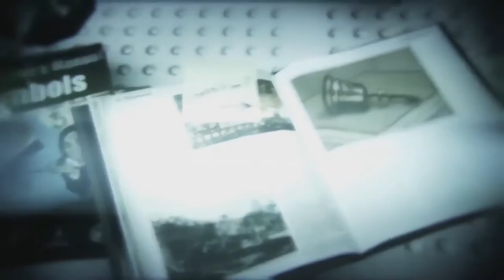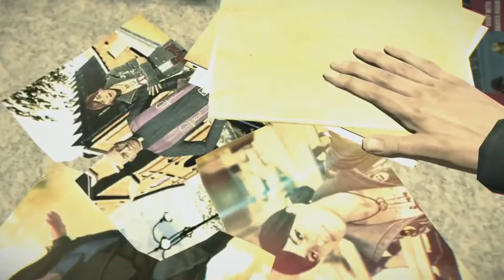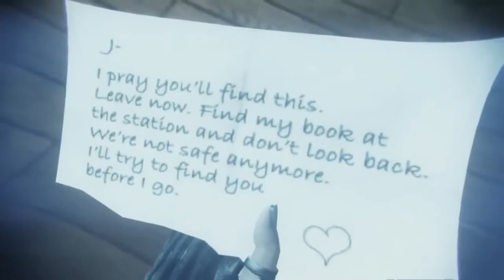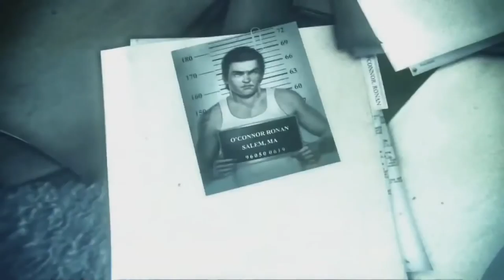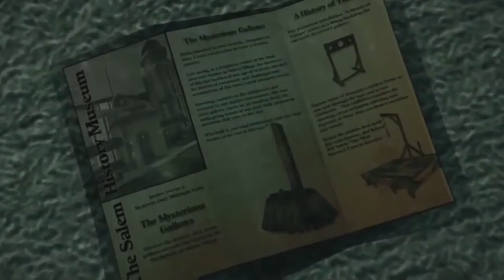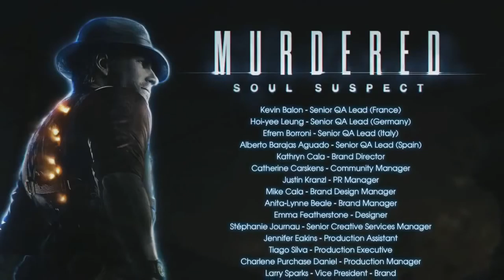my edited video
Murdered   Soul Suspect 2014   Film Complet en Français